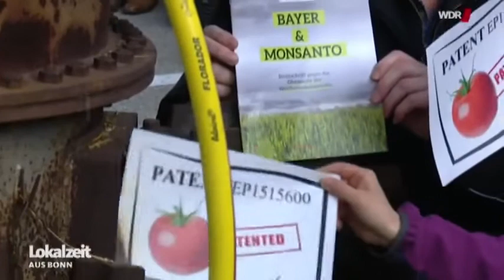Stop BAYER_Monsanto! Protestwelle bei Aktionärsversammlung 28. April 2017 WDR Lokalzeit Bonn